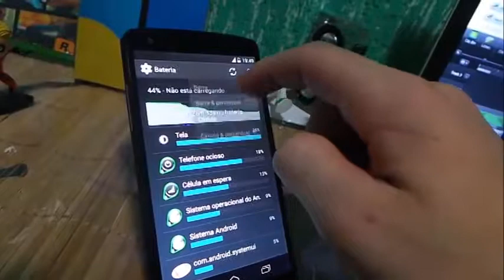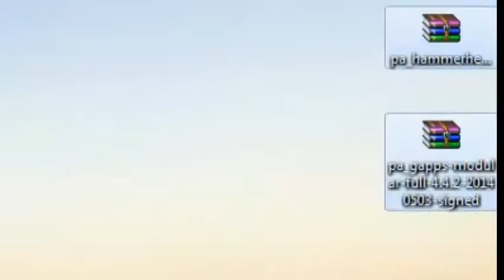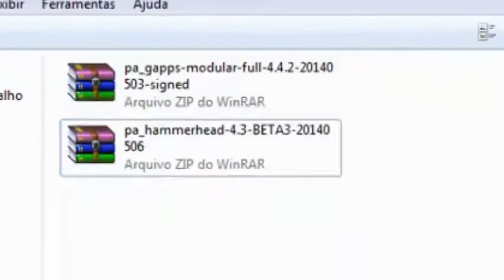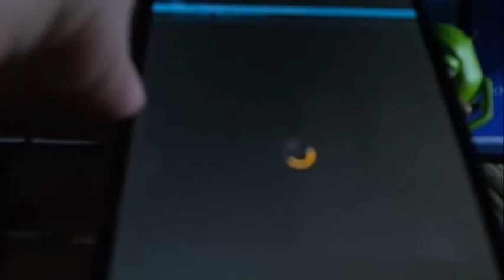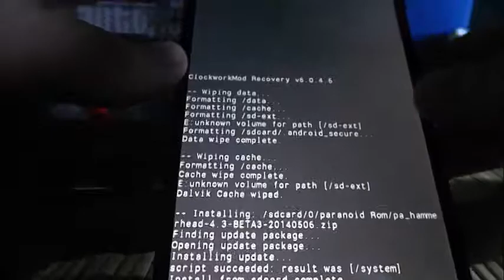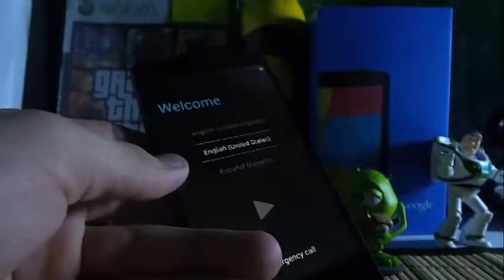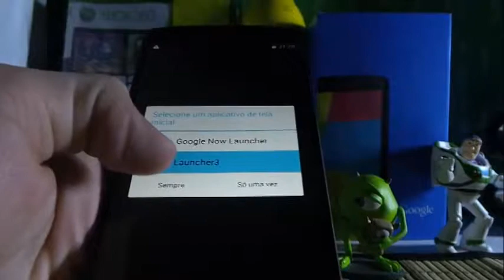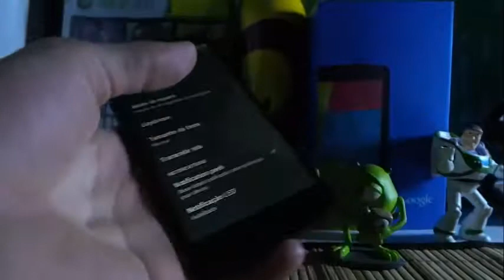Como instalar a Paranoid Rom 4.3 beta no Nexus 5 PT-Br